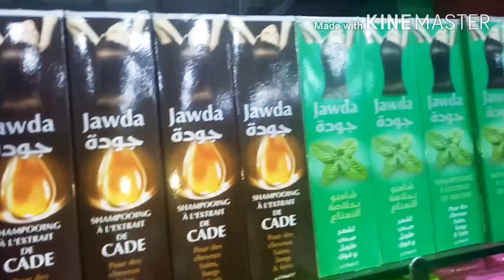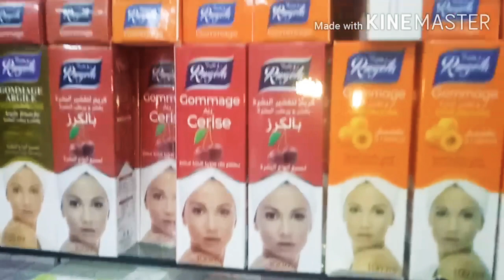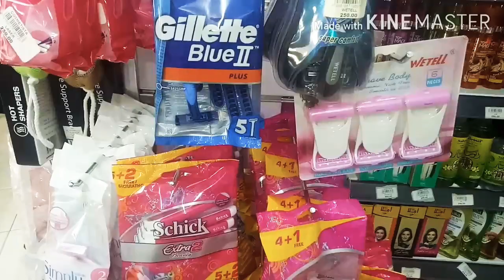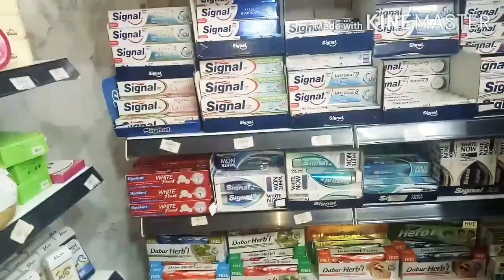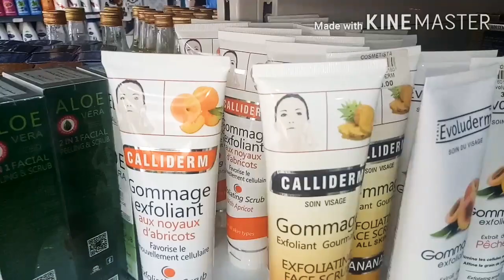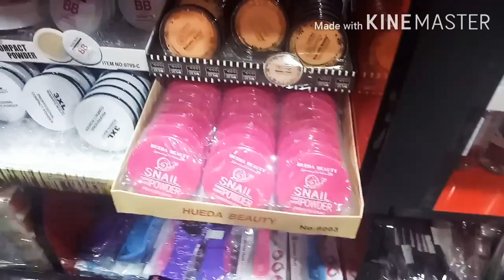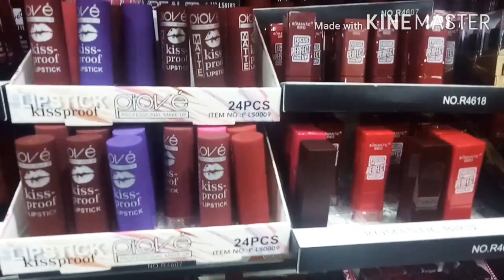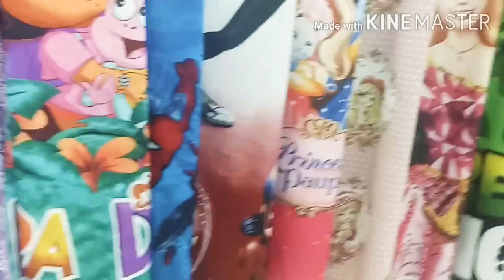جولة خفيفة ظريفة في محل كل شي ب 10الاف ..ماكياج عطور مع نصيحة ديفا ريبيكا التجميلية 😘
ماكياج..محل كلشي ب 10 الاف مدينة القليعة تيبازة
عطور
روتين..خرجة خفيفة ..جولة خفيفة